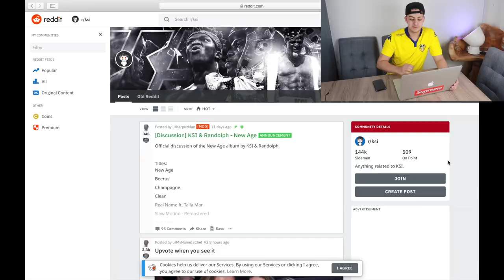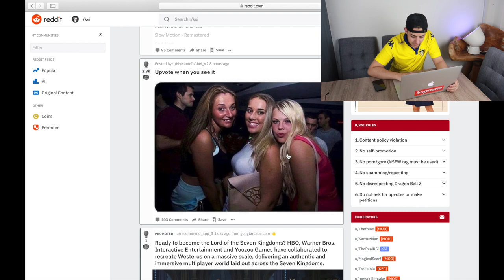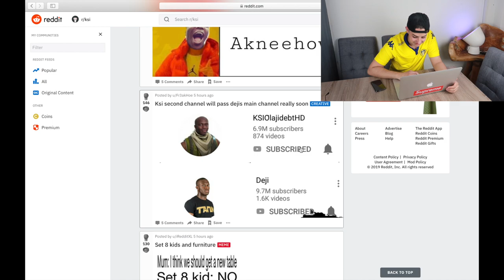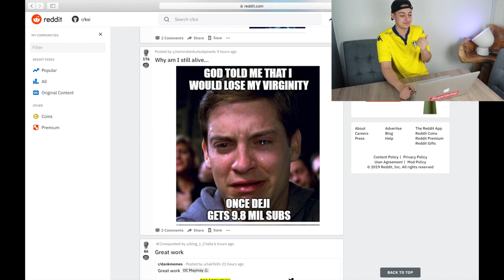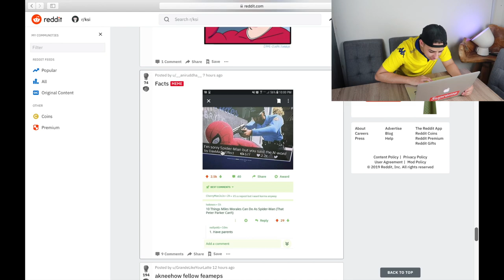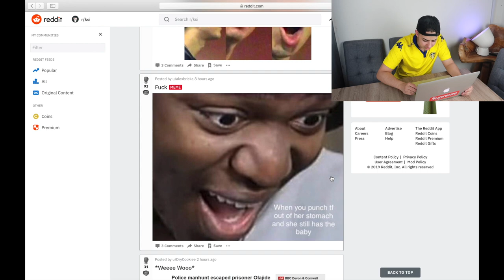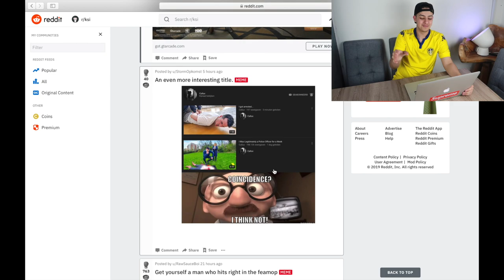REACTING TO KSI'S REDDIT